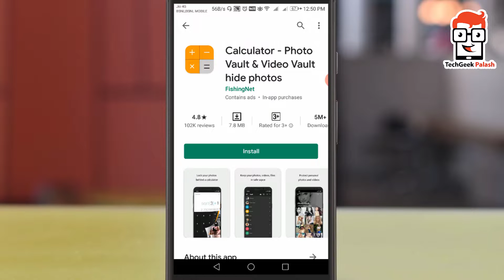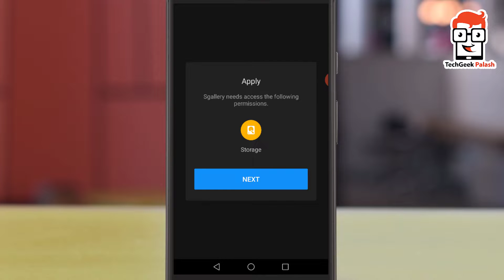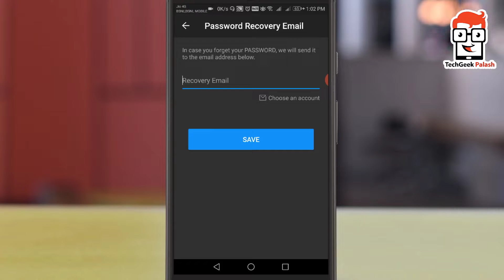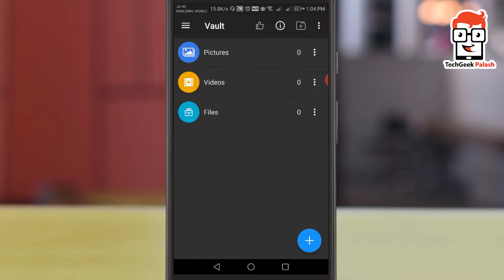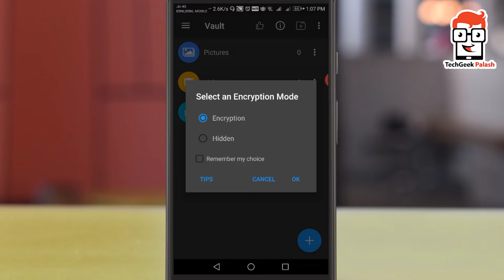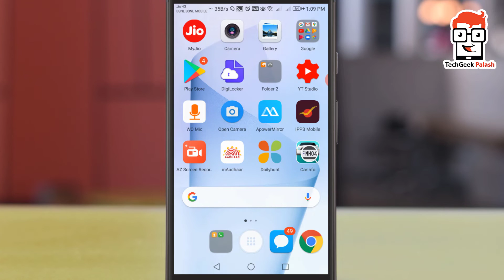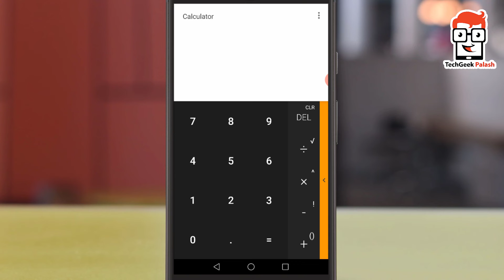how to hide your secret files in calculator | How to hide photos & videos | calculator hide app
how to hide your secret files in calculator | How to hide photos & videos in calculator in bengali

topics covered in this video :

how to hide your secret files in calculator
How to hide photos & videos in calculator in bengali
hide photos videos in calculator
how to hide videos using calculator
how to hide your secret files
how to hide photos in Calculator
How to Hide Files in Calculator